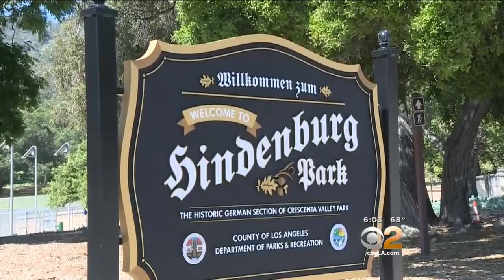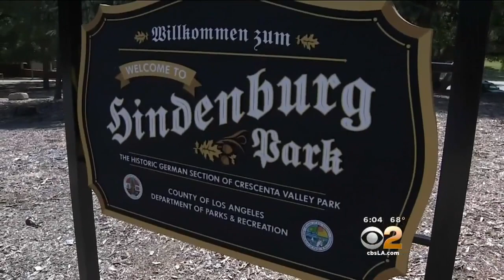Some Find Park's New Welcome Sign Anything But Welcome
Some people in a La Crescenta neighborhood say the sign is anti-Semitic. Cristy Fajardo reports.